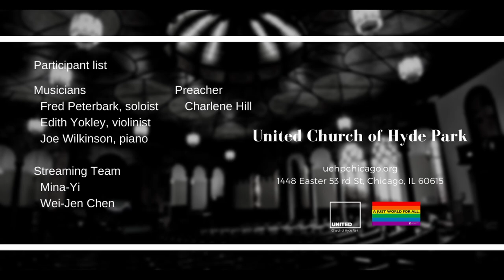Here I Am Lord (August 8 2021)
Introit "Here I Am Lord"